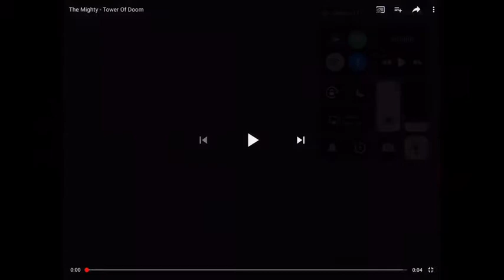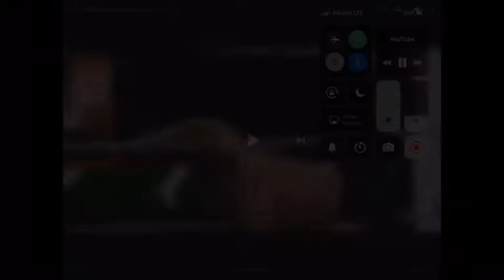TOUR OF DOOM COMPILATION VOL.1!!